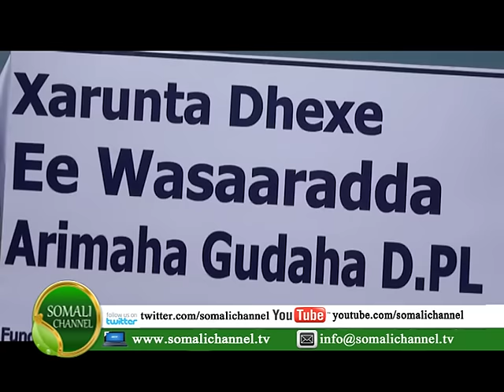GAROOWE: MADAXWAYNAHA PUNTLAND AYAA DHAGAX DHIGAY XARUN CUSUB OO LOO DHISAYO 03 06 2015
GAROOWE: MADAXWAYNAHA PUNTLAND  CABDI  WALI MAXAMED CALI GAAS AYAA DHAGAX DHIGAY  XARUN  CUSUB OO LOO DHISAYO WASAARADA ARRIMAHA GUDDAHA DOWLADAHA HOOSE IYO HORUMARINTA REER MIYIGA PUNTLAND